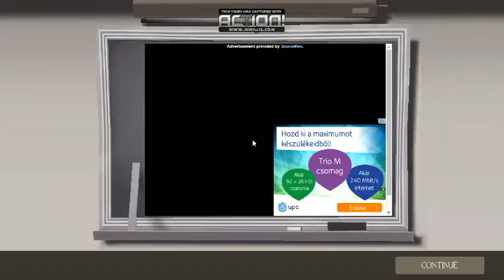Team fortress 2 2. rész :D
szerver ip-je ahol meg tudtok találni : 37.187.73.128:27025
Email cimem ahol tudtok irni :) : hajasbaba40citromail.hun
csak szolok azon a szerveren csak adminok játszanak de vannak akik nem adminok de olyan nobbok hogy ha megőlitek őket és visza jőnek .Nem tudom miért de szerintem jó szerver próbáljátok ki !